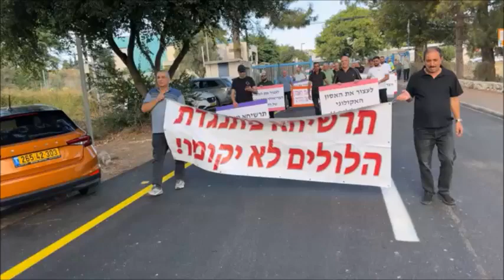ترشيحا- مسيرة داخل معونا ضد مخطط بناء اقنان الدجاج 10.8.2023 زهير متى-موقع جبلنا